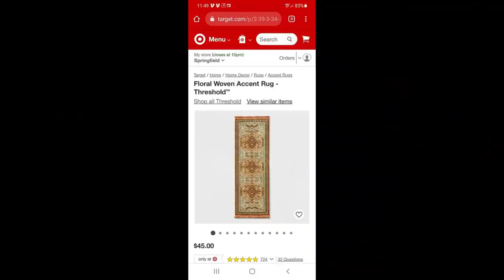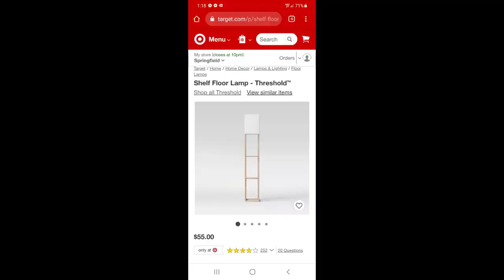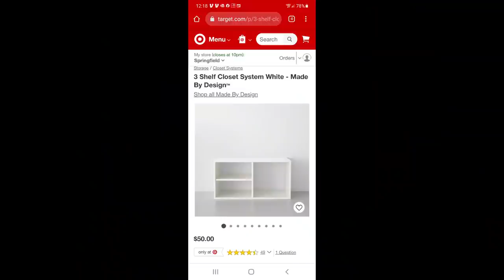This Customer Return PALLET had some great surprise items during UNBOXING. Good for PROFIT FLIPPING!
This pallet had a handfull of quick profit items mixed with some.